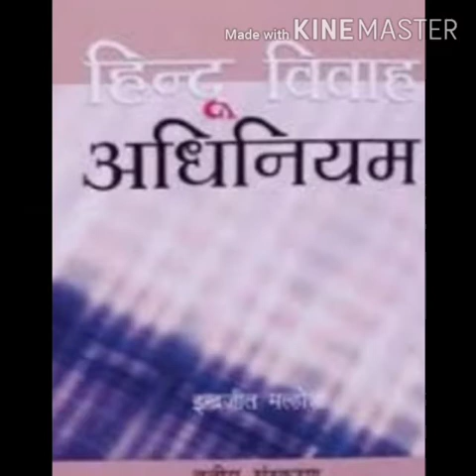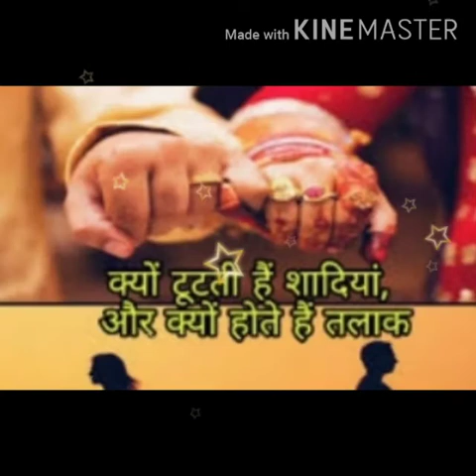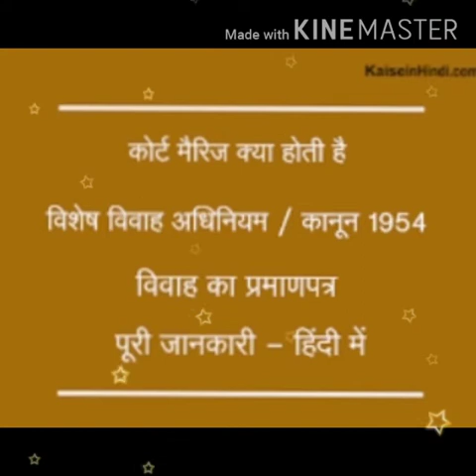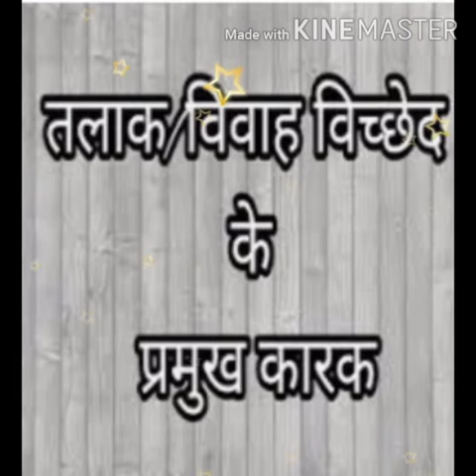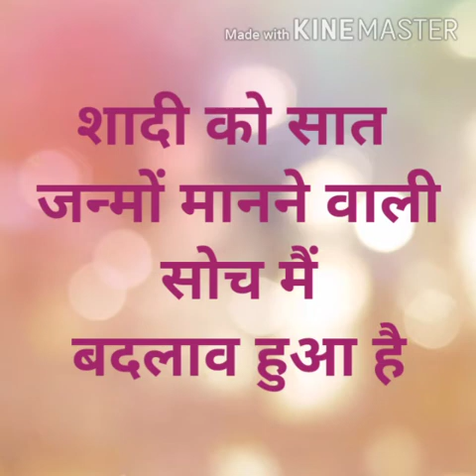👨‍👩‍👦‍👦विवाह विच्छेद👨‍👩‍👦‍👦 (प्रो.रंजना श्रीवास्तव) समाजशास्त्र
B.Allnd year के first paper